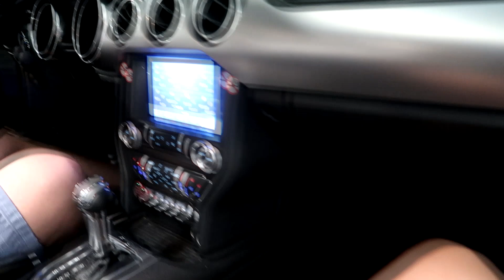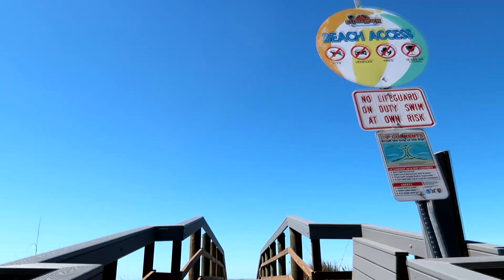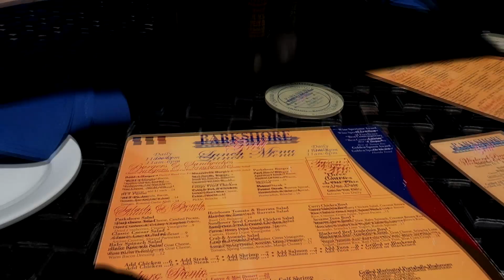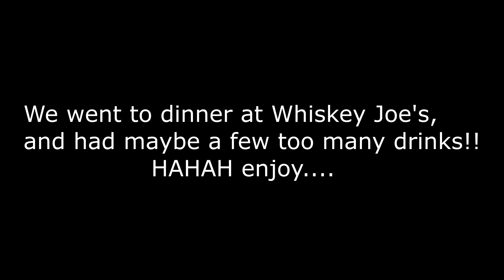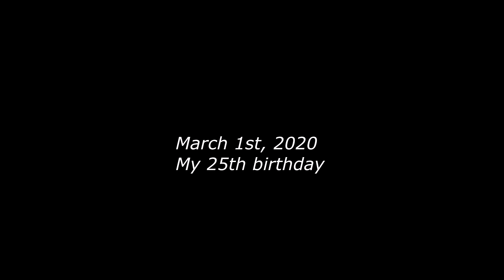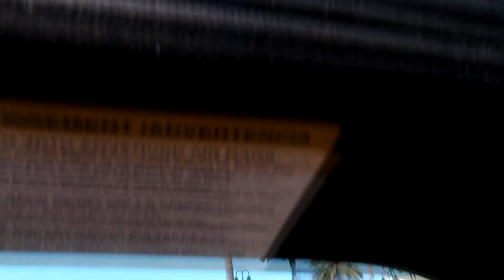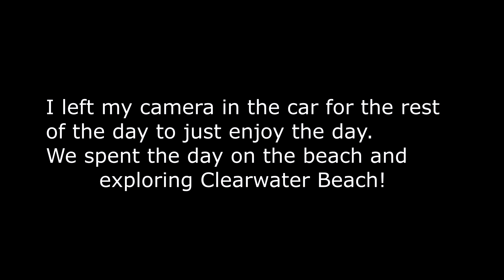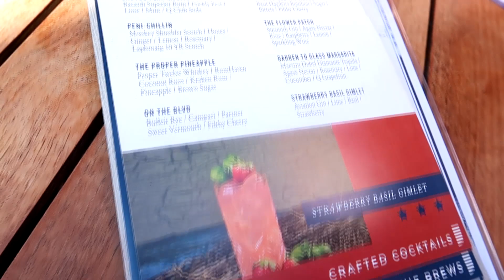My Birthday Vlog: Exploring St. Petersburg, Clearwater Beach, and downtown Tampa!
My 25th birthday vlog in Tampa! We took a weekend trip to explore the Tampa Bay for my birthday! Just a fun little informal vlog to document some memories. It was a lot of fun and I plan to make more vlogs of our future travels! This was my first time attempting a vlog)
*This trip was before the pandemic in the U.S.*